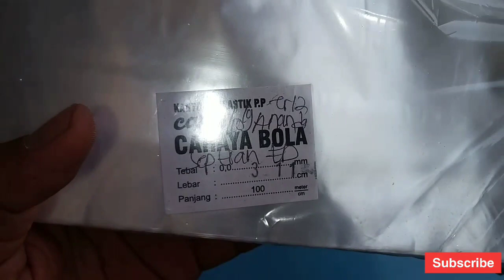Cara membuat alat cetak tempe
Cara membuat alat cetak tempe, dalam video ini saya akan memberikan contoh membuat alat cetak tempe mudah, untuk membuat tempe lebih rajin dan bagus berbentuk kotak untuk meningkatkan penjualan biar pembeli tambah tertarik...